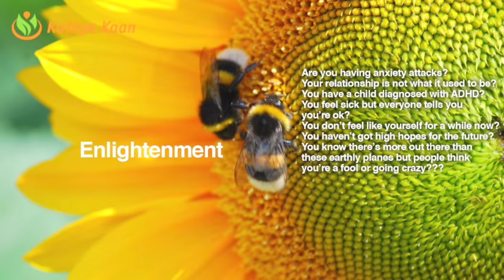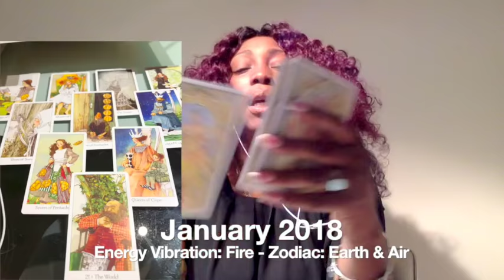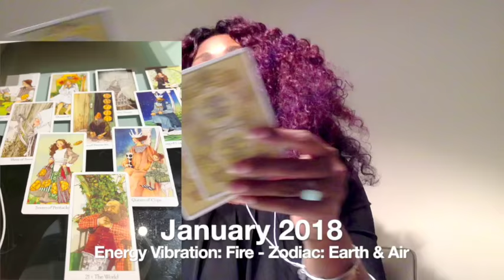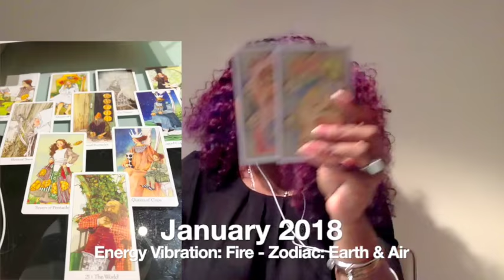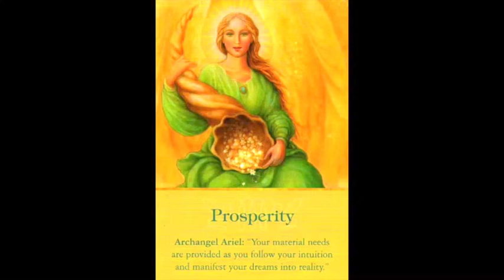ARIES JANUARY 2018 FORECAST TAROT PSYCHIC HOROSCOPE READING